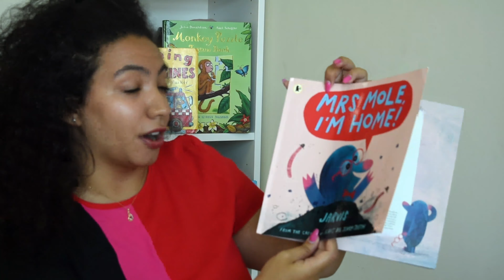Kids Book Read Aloud : MRS MOLE, I'M HOME by Jarvis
Children's book reading and storytime videos. Read by Early Years Educator and Reading experts.

It’s time for Morris Mole to go home after a long day of work. But there’s only one problem… he can’t find his glasses anywhere!  Poor Morris pops up in all kinds of homes to unsuspecting families. He eventually finds his home, only to be told his glasses were on his head all along!